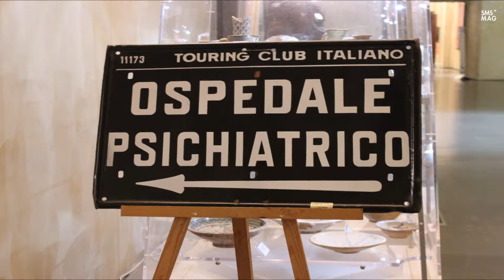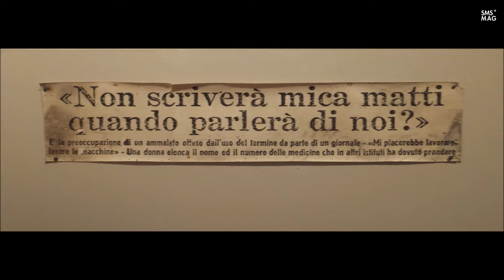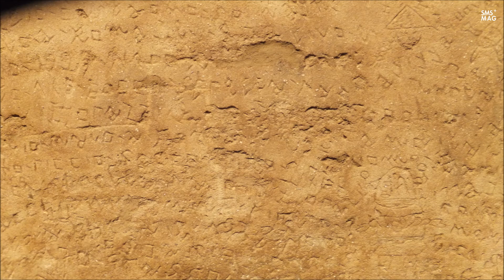Maurizio Gaballieri sulla mostra "Graffi Profondi dell’Anima" - SMS MAG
Maurizio Gabellieri, membro dell’Associazione Onlus Inclusione Graffio e Parola di Volterra, racconta il progetto della mostra "Graffi Profondi dell’Anima. Il Graffito di NOF4 e l’ospedale psichiatrico di Volterra", aperta al pubblico dal 19 Dicembre 2018 al 31 Gennaio 2019 presso il Santa Maria della Scala di Siena. L’esposizione, che si sviluppa in due spazi distinti ma contigui, culmina con il graffito dell’artista Nannetti Oreste Fernando, NOF4, nella Sala di Sant’Ansano.